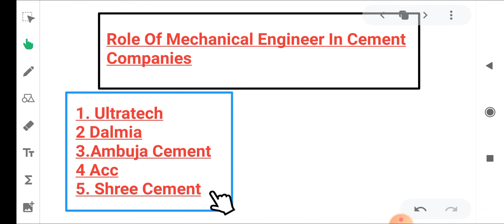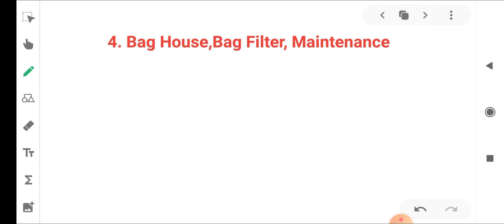Role Of A Mechanical Engineer In Cement Companies|| Ultratech, Ambuja, ACC, Dalmia, Shree Cement